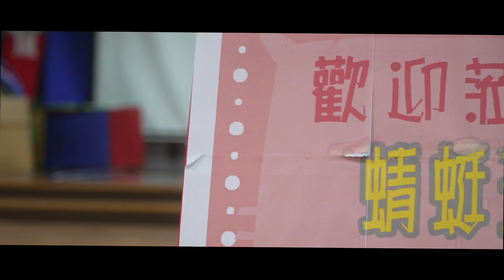Albert's first day of school